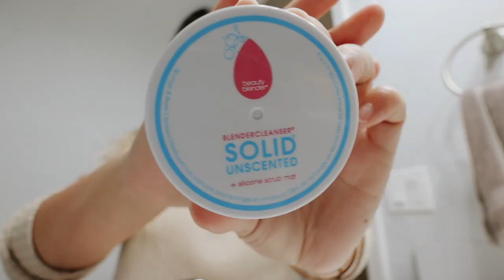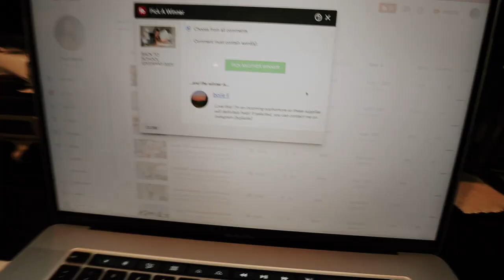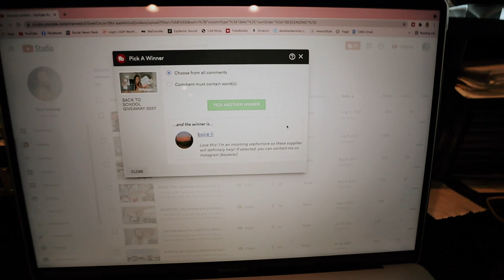new family dinner, amika dry shampoo, + cleaning my makeup brushes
This is a typical day in the life at home vlog! We have a new family dinner of baked potatoes and veggies, I try new dry shampoo called Amika.. so far I really like it; I also deep clean my makeup brushes which is pretty satisfying. I hope you all stick around because I will have more giveaways to come. XO